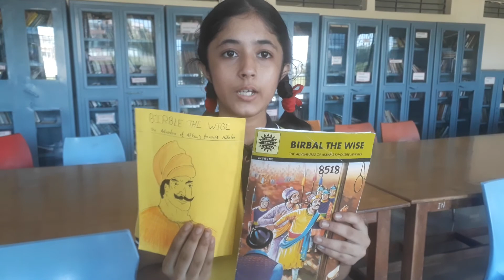Siddhi Nihlani presenting book cover design